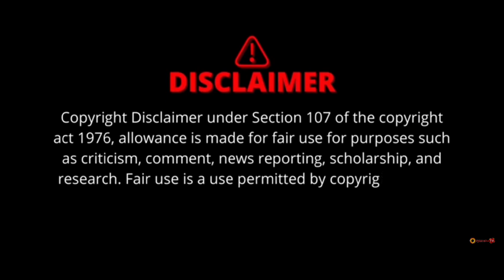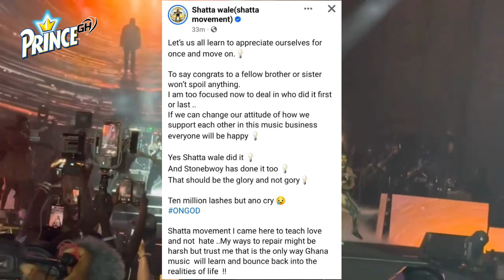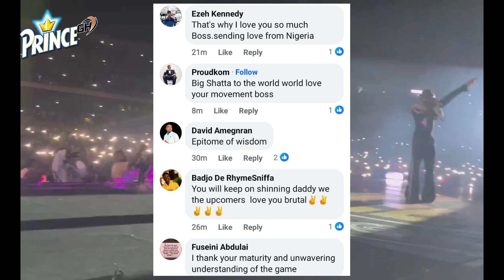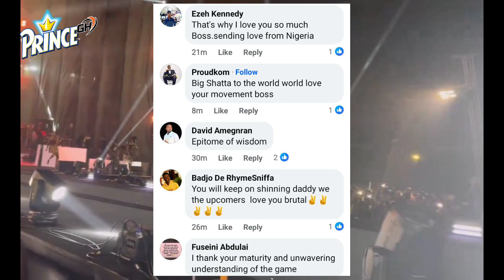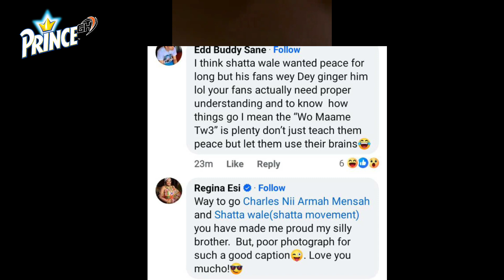Shatta wale say congrats to the BHIMPRESIDENT and let him also enjoy his moment in peace